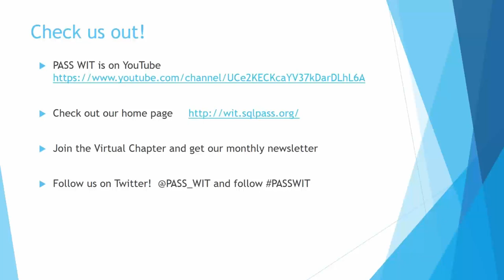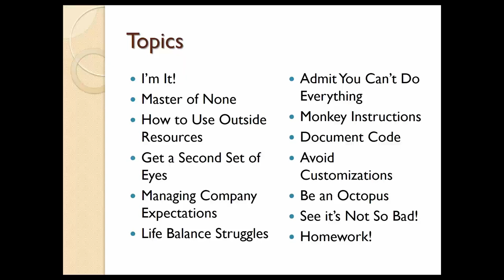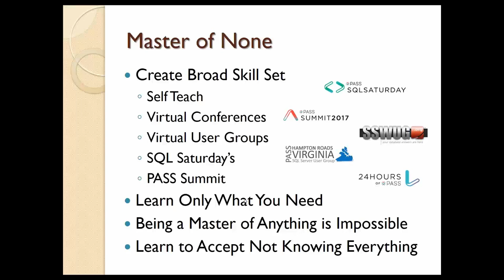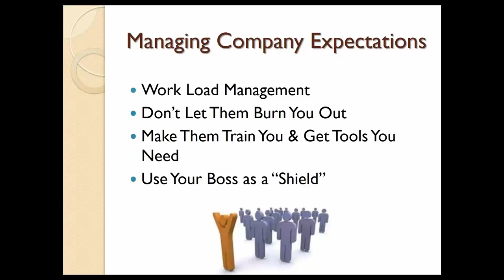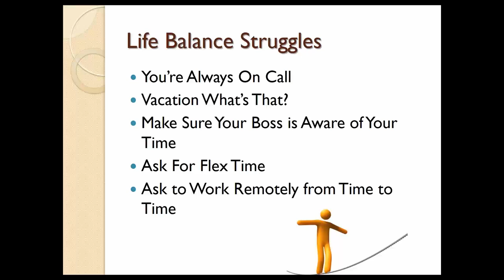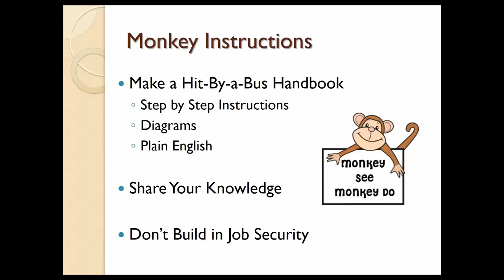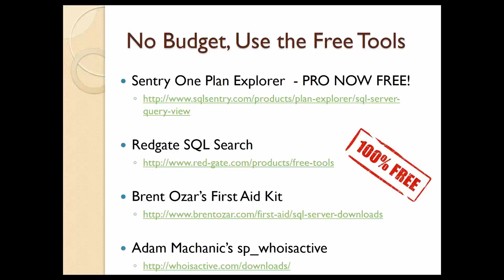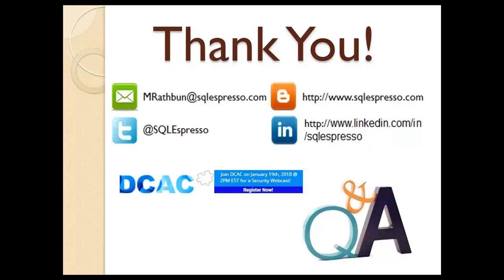I'm It Survival Techniques of the Lone DBA